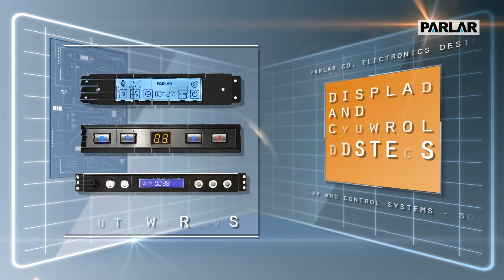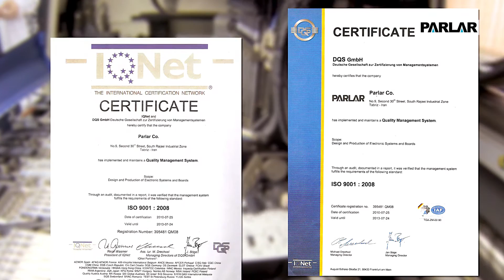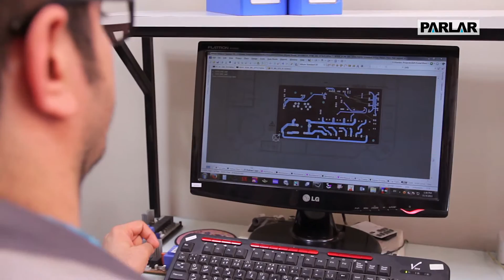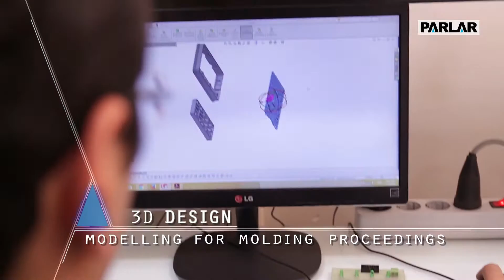Travel to Iran - Electronics Manufacturer in the City of Tabriz (Tebriz) - Discover PARLAR Co.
Filmed & Directed by Ahmed Fadliev

KEY TAGS

_ Electronics production facilities in Iran
_ Electronic Control Systems of Home Appliances
_ Range Hood Display Control Touch Button Push Systems
_ Oven Timers Manufacturer
_ Washing Machine Display and Control Devices
_ Air Conditioner Switch Key, Evaporative Touch Push Buttons
_ Vehicle Dashboard Panels Producer
_ Refrigerator Display and Digital controllers
_ Electronic Control System Production

İranın sanayii gel,işmeleri. iranda elektronik endüstrisi. Tebriz şehrinin ekonomik potansiyeli. Tebrizde elektronik eşya üreticileri.  Tebriz şehrini ziyaret etmek. Tebrizde görülecek yerler. İranın Tebriz şehrini gezmek. Türkiyeye en yakın iran şehri Tebriz. Tebrizden görüntüler.

توليدكننده تجهيزات الكترونيك تبريز ايران

.Electronics equipments manufacturer, Tabriz city

GER

Elektronikproduktionsanlagen im Iran, Elektronische Steuerungssysteme von Haushaltsgeräten, Range Hood Display- und Steuerungssysteme, Ofen Timer Hersteller, Waschmaschinen-Display und Steuergeräte, Klimaanlage Verdampfen Touch und Push-Tasten, Fahrzeug Armaturenbretter Hersteller, Kühlschrank und Digitalregler, Elektronische Steuerung

FRA
Production du système de contrôle électronique, Affichage du réfrigérateur et contrôleurs numériques, Producteur de panneau de tableau de bord de véhicule, Dispositifs de visualisation et de contrôle de la machine à laver, Fermeture au four Fabricant, Systèmes d'affichage et de contrôle des hottes, Installations de production électronique en Iran, Systèmes de contrôle électronique des appareils ménagers

_ रेफ्रिजरेटर डिस्प्ले और डिजिटल नियंत्रक
_ इलेक्ट्रॉनिक नियंत्रण प्रणाली उत्पादन
_ वाहन डैशबोर्ड पैनलों निर्माता
_ वाशिंग मशीन प्रदर्शन और नियंत्रण उपकरण
_ ओवन टाइमर निर्माता
_ रेंज हूड डिस्प्ले कंट्रोल टच बटन पुश सिस्टम्स
_ घरेलू उपकरणों के इलेक्ट्रॉनिक नियंत्रण प्रणाली
_ एयर कंडीशनर नियंत्रक
_ ओवन टाइमर
_ इलेक्ट्रॉनिक नियंत्रण प्रणाली
_ प्रदर्शन और डिजिटल नियंत्रक

the industrial and economic growth of Iran, the economic potential of Iran, visit Iran, discover Iran, travel Iran, technological potential of Iran, Iranian electronics companies,  industrial development of Iran, visit the city of Tabriz,  industrial life in Iran, electronics manufacturers in Iran, business potential of Iran, business relation in Iran,